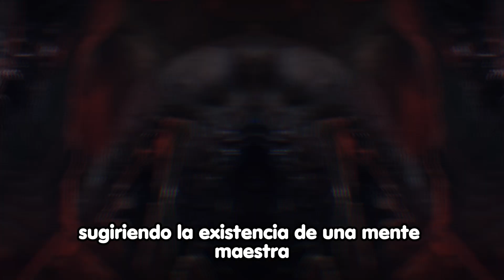¿QUÉ SON LOS NECROMORFOS? Dead Space 💀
¿QUÉ SON LOS NECROMORFOS? Dead Space Curiosidades 💀

◼️Sígueme para la buena suerte.

datos, curiosidades, cosas curiosas, datos curiosos, dead space